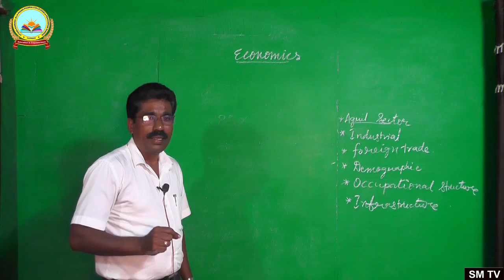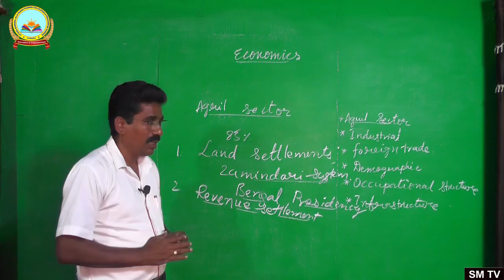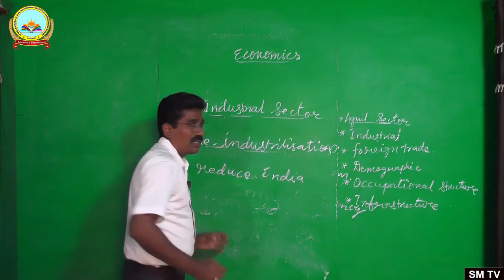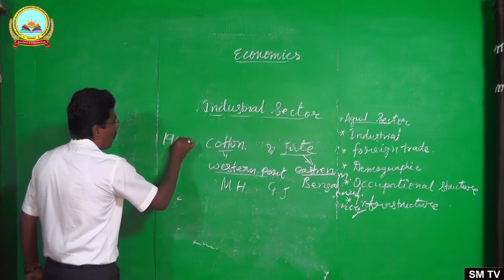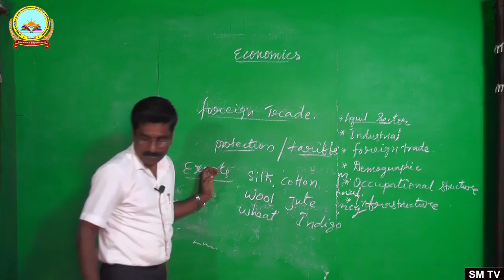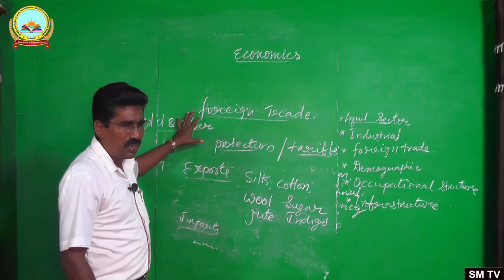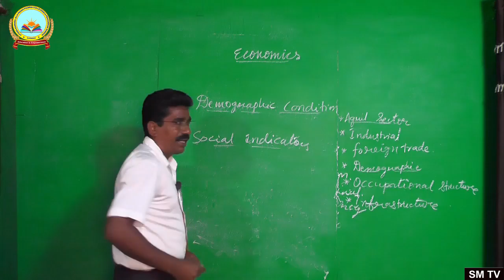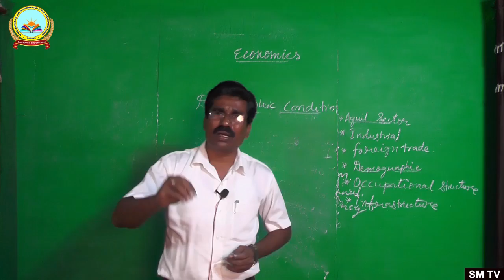1st P U Economics Chapter 1:Indian Economy on the eve of Independence Unit II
1st P U Economics
Chapter 1:Indian Economy on the eve of Independence Unit II
 by Suresh B Lecturer in Economics Govt Marikamba P U College Sirsi U K